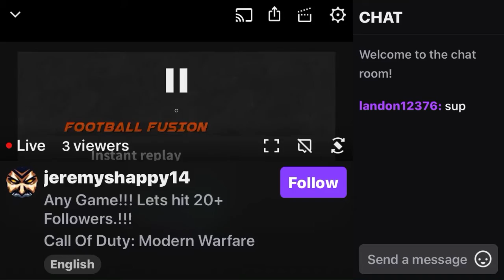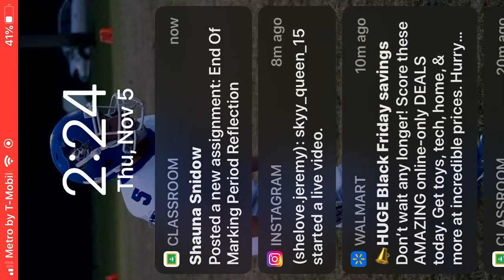Go watch the stream and follow pls boys!!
Trynna get 100+ followers before the end of 2020